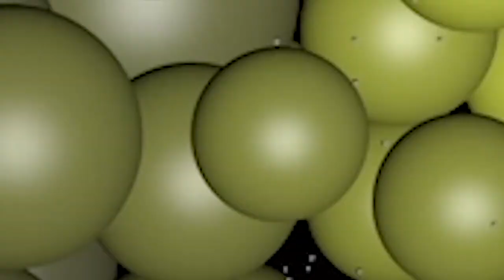ANEZ - Destroy (feat. Szilveszter Miklós)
Destroy: we built an obstacle track from garbage on the site of an abandoned airport near Berlin. In the FPS style video, the runner(Zoltan with his phone) has to complete the level and find the exit. As like humanity is running out of time regarding climate change.
We asked Zsolt Ficsór to rethink our raw material.